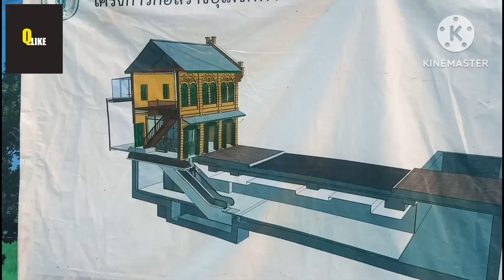ลายดอกเพียบ-กางเกงช้างเพียบ!! บรรยากาศท่าช้างและวัดพระแก้วช่วงเย็น นักท่องเที่ยวก็เยอะอยู่น๊ะ!!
บรรยากาศท่าช้างและวัดพระแก้วช่วงเย็น